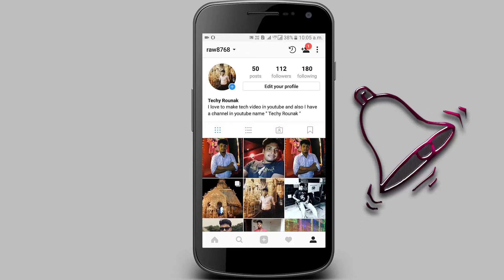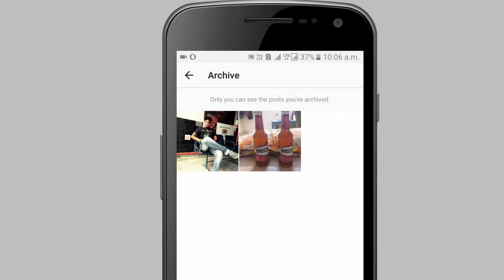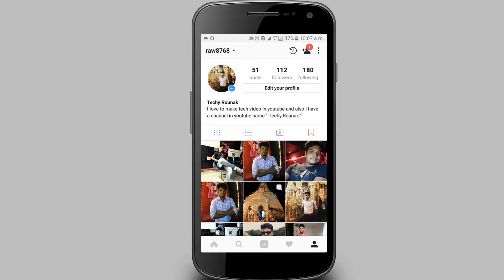How to Hide Your Posts on Instagram ||Trending Tech Zone|2017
Hello friend Rounak here so friend in this video I am going to tell you that how you can hide your instagram post or what is only me option on instagram,so friend to know this video you watch this video at the end and after end this video don`t forget to like,comment and subscribe.